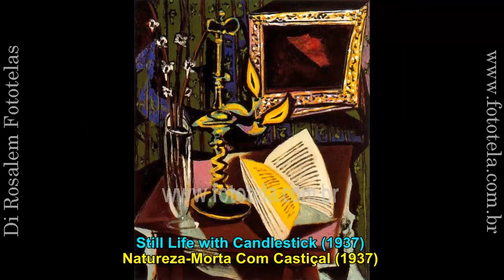Picasso - Acervo 05/07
A arte de Pablo Picasso em sete vídeos.
Músicas de fundo:
Blue Moon - Earl Klugh & Bill Frisell
Aloha Oe - Anthony Ventura
Répilcas em tela (Fototela) de quaisquer das pinturas mostradas podem ser adquiridas pelo email

Pablo Picasso paints in seven videos.
Background musics:
Reproductions in canvas (Giclée) of any this displayed paintings can be acquired by email